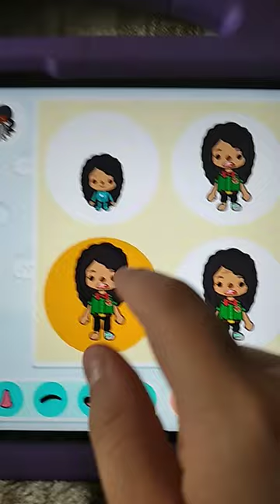tocaboca tocaworld subscribe short